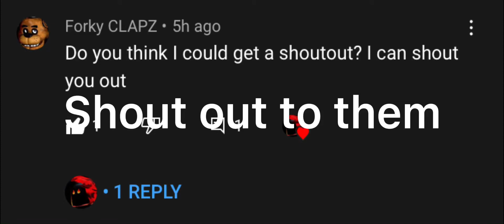Shout out to @Forky CLAPZ